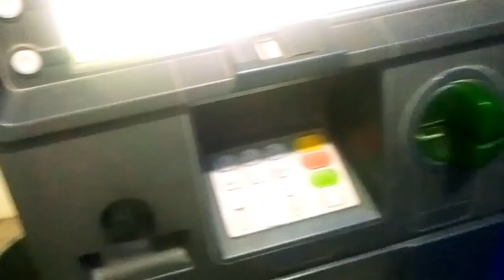Funny vlog| پاکستانی جگاڑ|morning routine||village vlog|vlog7|fatta fat vlog|Abdul sattar baloch